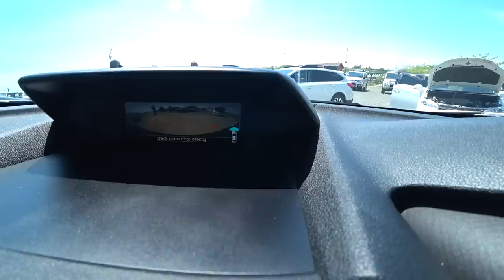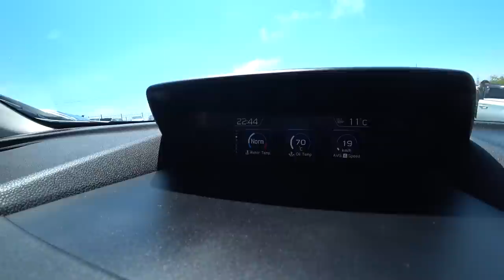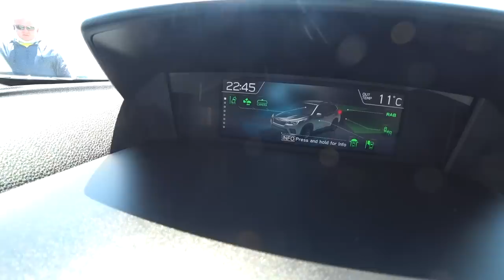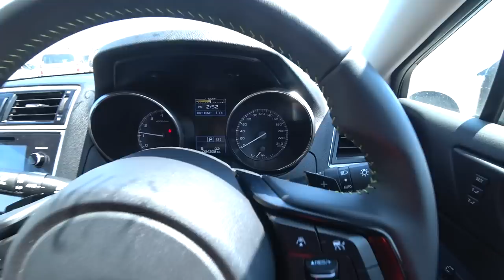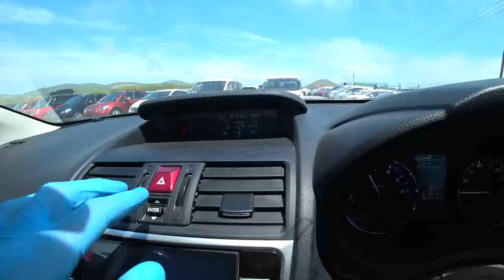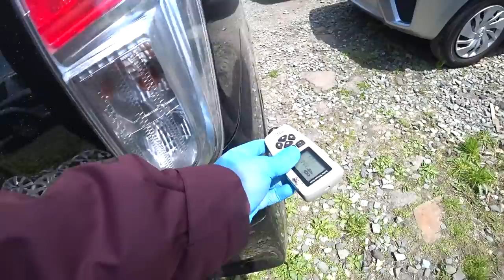АВТОРЫНОК ЗЕЛЕНЫЙ УГОЛ 2020 МАЙ ОБЗОР ЦЕН НАЛИЧИЕ АВТОМОБИЛЕЙ ЧТО СКОЛЬКО СТОИТ ЧАСТЬ 2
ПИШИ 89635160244